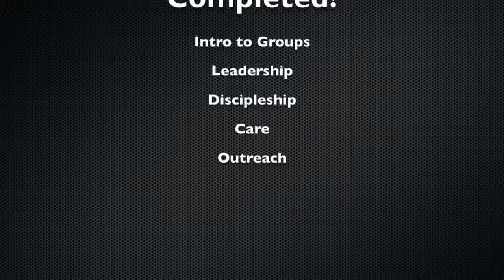5 Group Training - Outreach